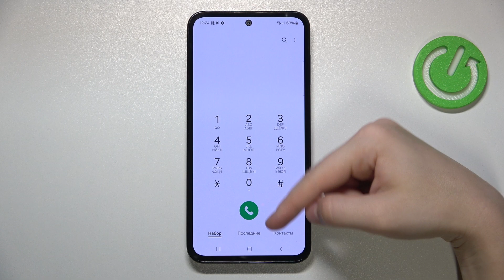Samsung Galaxy M35 | Как добавить фото контакту на Samsung Galaxy M35 - Аватарка для контакта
Разнообразьте интерфейс вашего Samsung Galaxy M35, добавляя фото контакту. Если вы хотите установить аватарку контакту на Samsung Galaxy M35, в нимательно ознакомтесь с этим видео. Выполните несколько простых действий для настройки фото контакта на Samsung Galaxy M35.

Как добавить фото контакту на Samsung Galaxy M35? Как настроить аватарку контакту на Samsung Galaxy M35? Как изменить фото контака на Samsung Galaxy M35?